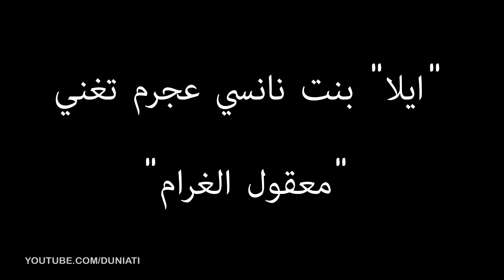نجوم في سن صغيرة | مع جو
نجوم  وممثلين ومسيرتهم الفنية من الصغر
هل تساءلتم يوماً عن اعمال النجوم في الصغر وبداياتهم الفنية؟ إليكم هذا الفيديو الذي سيعرفكم على أهم الفنانين وما كانوا عليه في سن مبكرة.

"دنيتي" قناة جديدة للمرأة العربية تجمع كل اهتمامات النساء العربيات المنتشرات في دول العالم لتقدّم لهنّ النصائح والأفكار. شاهدي على قناة دنيتي فيديوهات مصوّرة خصيصاً لك تتناول آخر صيحات الموضة، أجدد تقنيات العناية بالجمال وطرق وضع المكياج، بالإضافة إلى أهم النصائح الصحية، أطيب الوصفات ومواضيع أخرى.